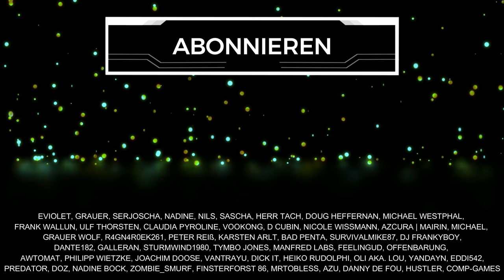Path of Exile 2 - lohnt sich MULTIPLAYER in POE 2?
Einige wichtige Informationen zu Path of Exile 2 und dem Multiplayer Modus. Mit wie vielen Spielern man zusammenspielen kann, welche Vorteile es in einer Gruppe gibt und welche Besonderheiten das mit sich bringt. Danke Babako für die Video-Idee! Games Figuren bei mir kaufen Zum POE Podcast Schenkt mir kostenlos ein Abo hier auf YouTube oder folgt mir hier auf TWITCH beim STREAMING